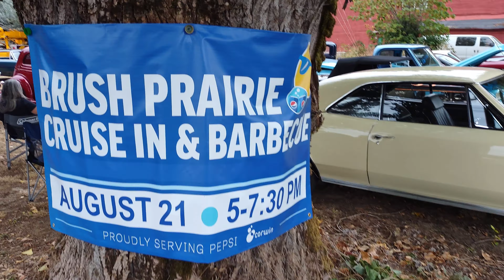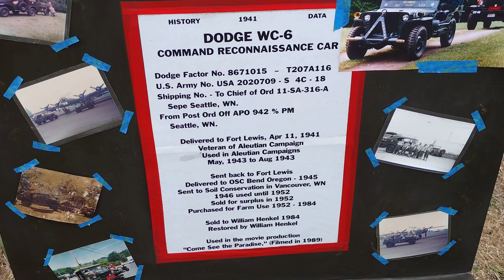Car Show in Brush Prairie, Washington (in 4K)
Car Show in Brush Prairie, Washington on August 21st, 2021.